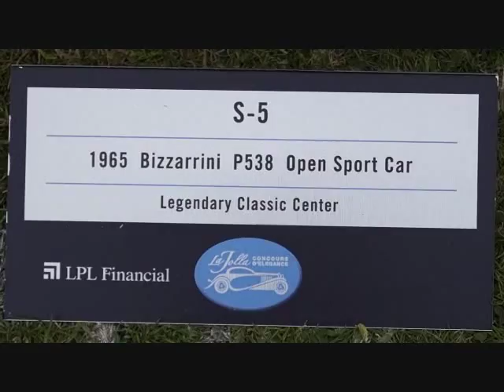1965 Bizzarrini P538 Open Sports Car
Check out this 1965 Bizzarrini P538 Open Sports Car at the 2014 La Jolla Councours d' Elegance Car Show at La Jolla Cove. See more photos of this classic Bizzarrine sports car and other classic cars and rare collector cars